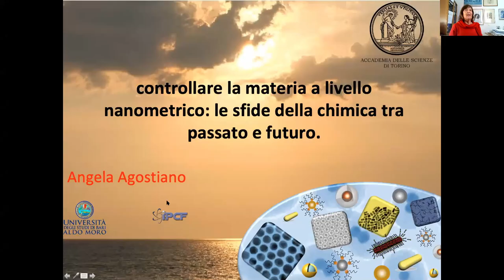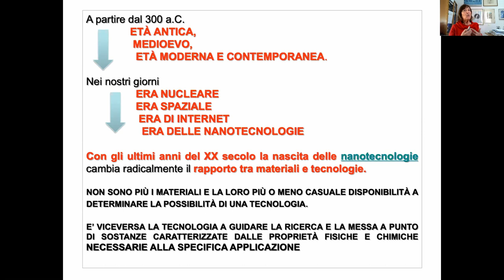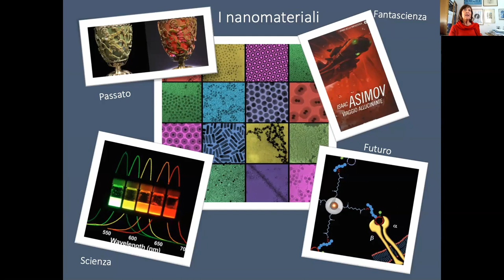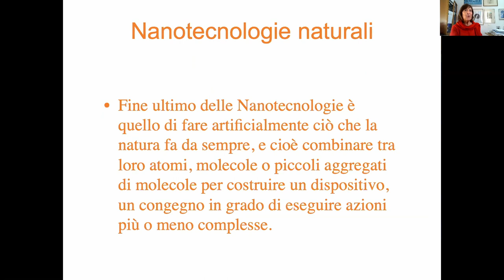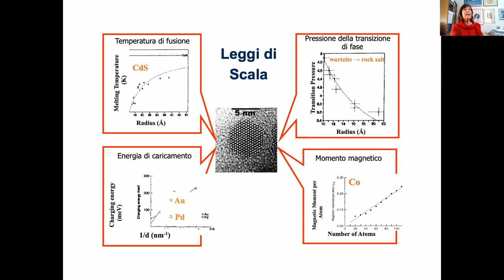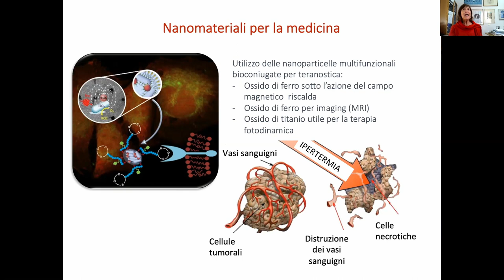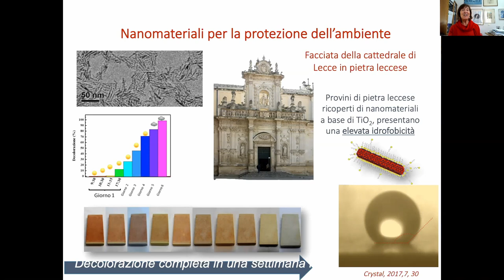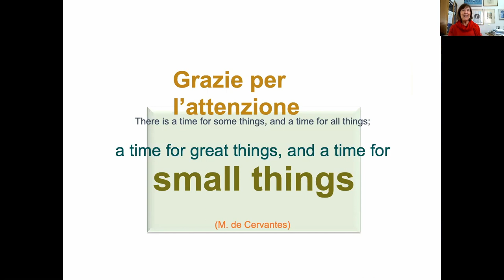Angela Agostiano, Controllare la materia a livello nanometrico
L'Accademia delle Scienze ha avviato una nuova serie di iniziative online per fronteggiare da un punto di vista culturale e scientifico l’emergenza sanitaria e il distanziamento sociale che essa impone. Il Socio Angela Agostiano ha videoregistrato un intervento dal titolo Controllare la materia a livello nanometrico: le sfide della chimica tra passato e futuro.